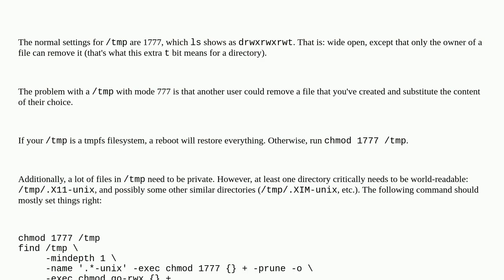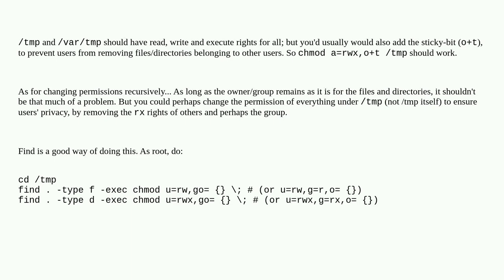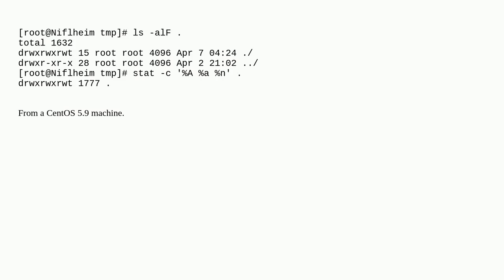Unix: What are correct permissions for /tmp ? I unintentionally set it all public recursively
What are correct permissions for /tmp ? I unintentionally set it all public recursively

A special thanks goes out to the community

  chown tmp permissions